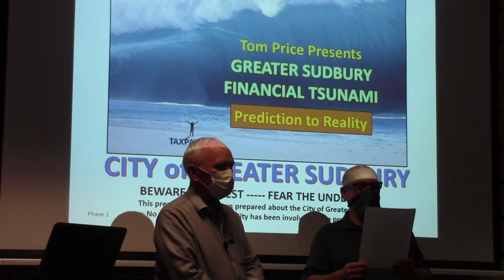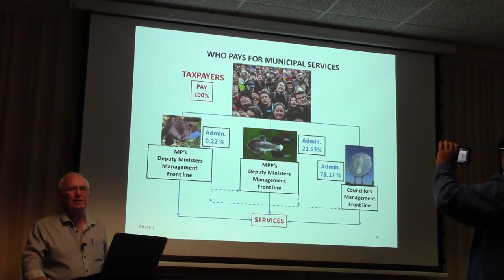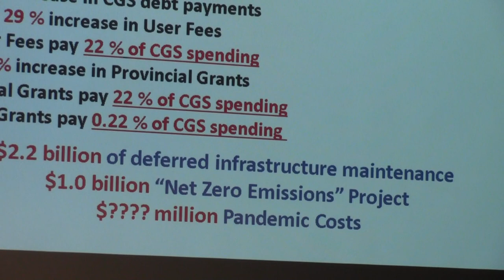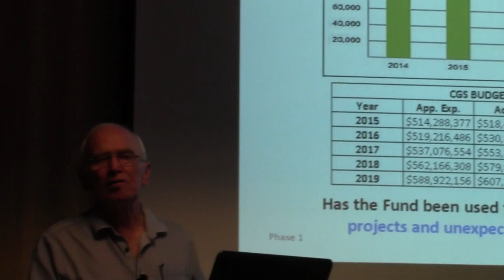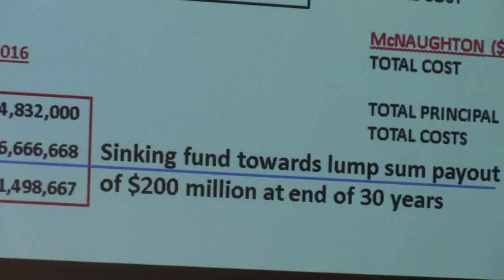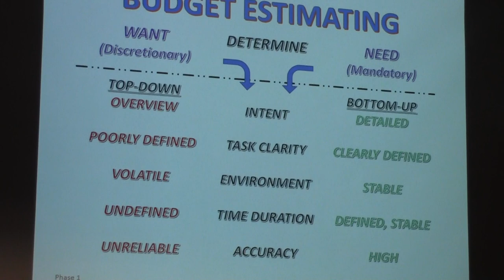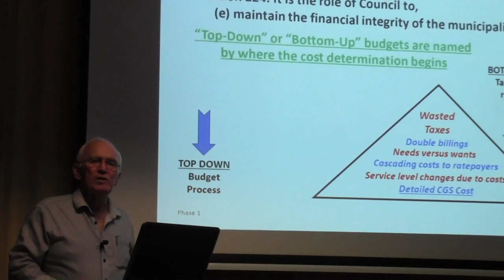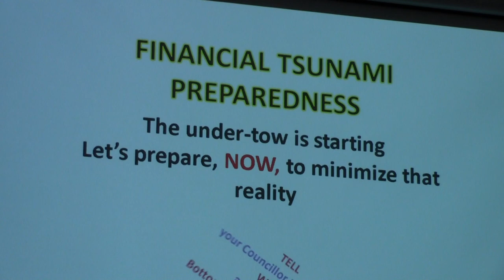Economic Considerations - City Greater Sudbury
Tome Price in the first of a two part series presents an economic overview of the current financial situation as it relates to the City of Greater Sudbury which should be viewed by all citizens. - 30 minutes